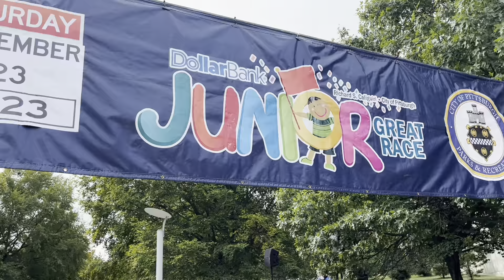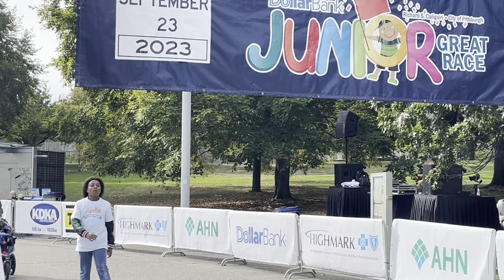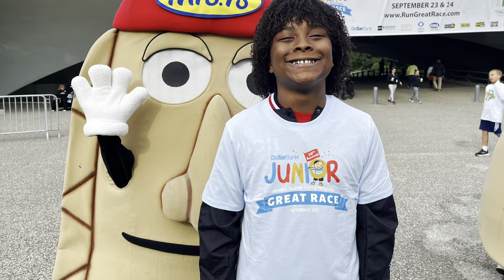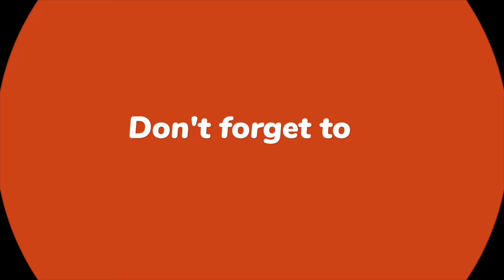Running the Junior Great Race For The 11th Time🏃🏽🏅🥇( With Little Miss Pennsylvania)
In this video I ran the Junior Great Race with my friend.
Near the end of the video there is a clip from my first Junior Great Race.